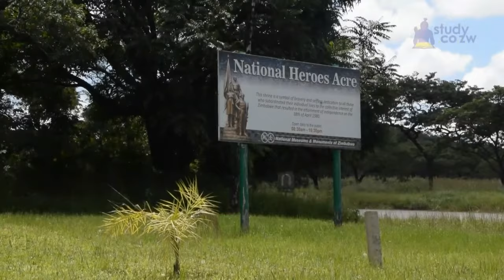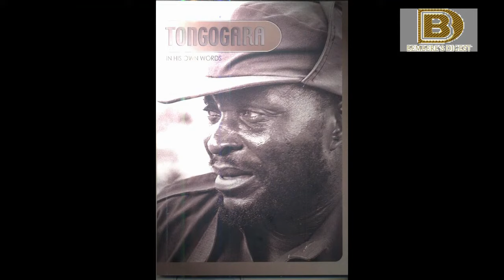Cde Chinx - Nyika Yedu YeZimbabwe